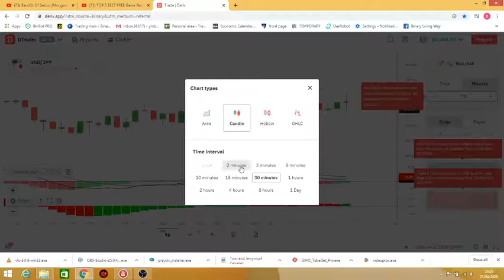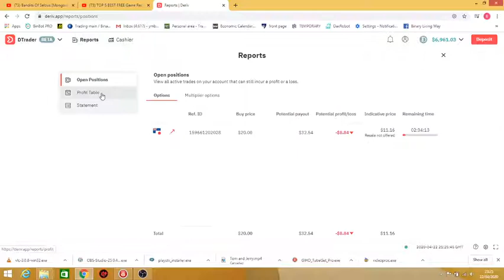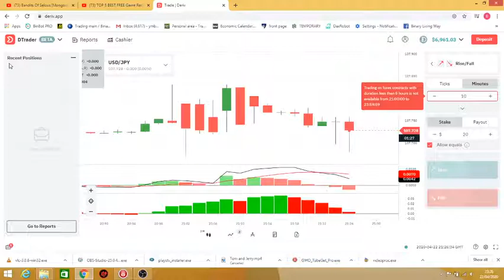Binary com Derive Trading Platform Beta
This is the new Binary.com sophisticated trading platform